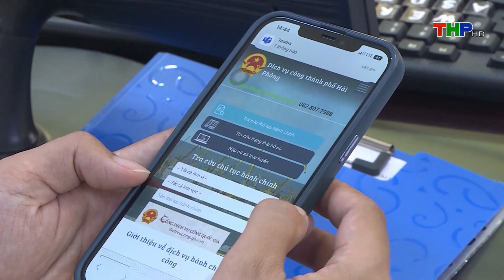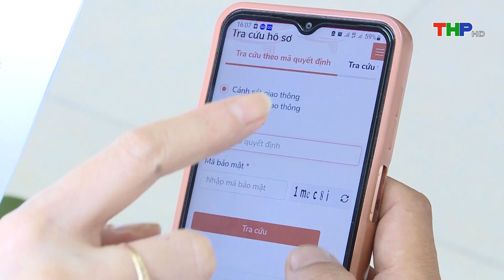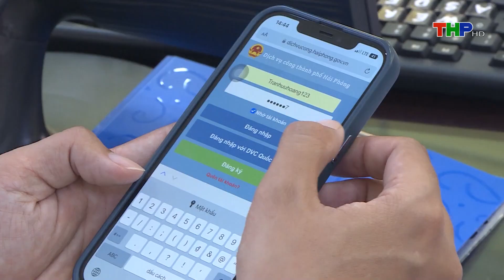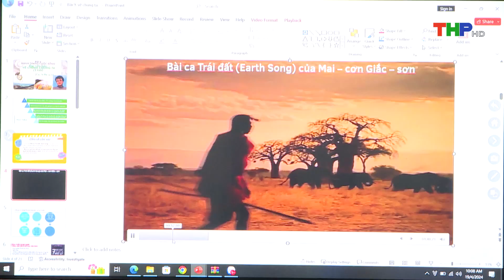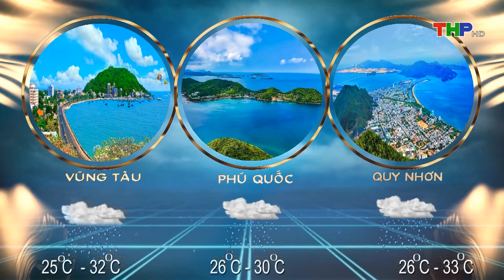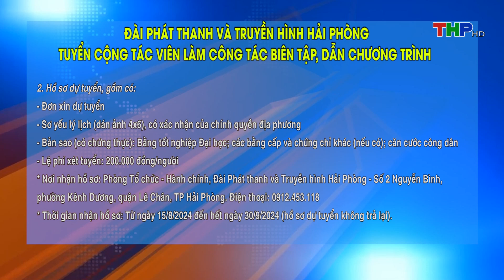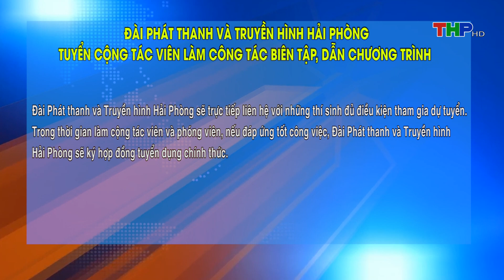Quận Kiến An khắc phục hậu quả sau bão | Thời sự sáng (10/09/2024)